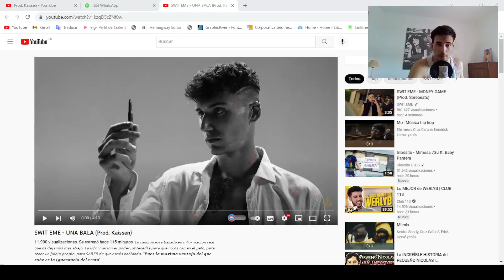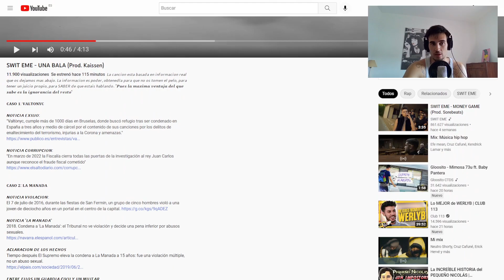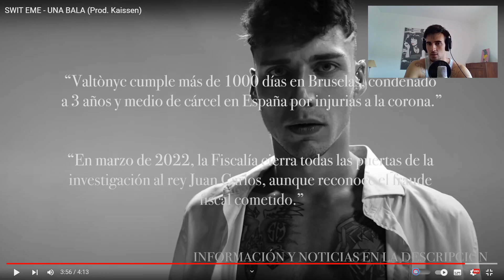(REACCIÓN) SWIT EME - UNA BALA (Prod. Kaissen)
Déjate un like y comenta que te molaría ver próximamente por el canal